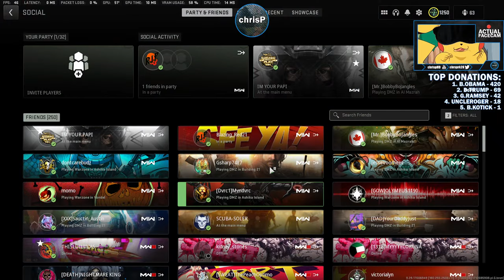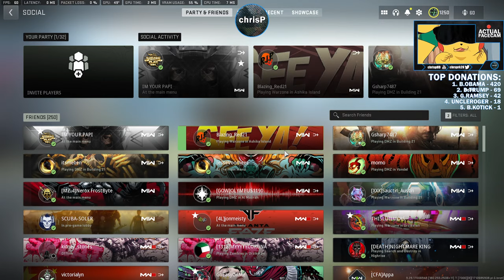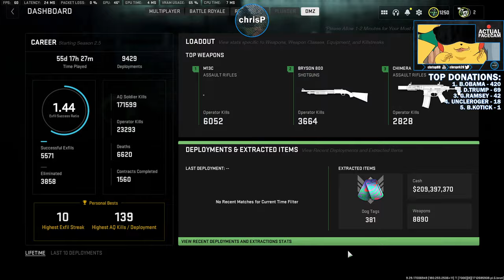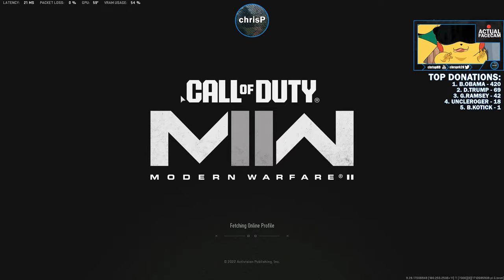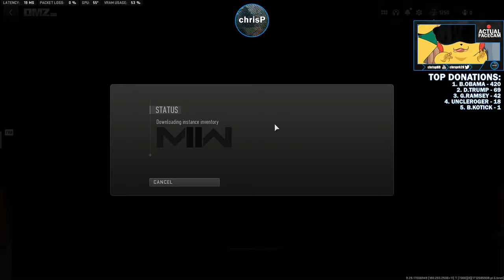🔴 DMZ PVP - My Kovaaks scores are down 10%, how much worse in B21?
A 37 year old former Battlefield "Aimer"/Sweat, currently doing a lot of DMZ streams and 'content' creation. I originally got MW2 with the intention of playing Ranked Multiplayer, only to get sucked in to DMZ.

The Channel has been growing a lot lately and I want to personally thank you for your time which is always what is the most appreciated.

STREAM SCHEDULE
No real set schedule,. While I am going to try and commit as much as I can to this project, I've got enough on my plate between work and family.

I've been focusing on pumping more YT content in Video form as well as Shorts, so please subscribe if you like the content in YT Video format, Shorts, or the Live format! And once again, thank you for your time spent watching my content.

Encoding & Resolution: AV1 13kbps - 2560x1440
Stream Latency: Normal Latency
Added Delay: None

SPECS:
Gaming / Stream PC - Ryzen 7950x3D & MSI TRIO 4090

PRIMARY MONITOR-  ASUS TUF VG258QM 24" 1080P 280HZ

Finalmouse Starlight-12 Phantom w/ Viper V2 Pro internals on a Craftedmice plate + Corepad Skates on a Venus XXL
Wooting 60HE encased in Blade60 with PBTfans WOB

COD In-Game Sensitivity- 3.1%
BF2042 / BFV In-Game Sensitivity 2.8%

COMP HISTORY
BF2042:
This one killed any remaining semblance of a Comp scene, and my involvement with the franchise.

BF5:
ESB 8v8 Squad Conquest Test Cup - PC NA/EU- 1st ('Tied' lel)

BF1:
Incursions- BFNations Season 1 (PC-NA)- 3rd

BF4:
ESB Road to BFV - 10v10 Conquest Cup- 1st (TIED??)
BCL 8v8s: Transatlantic Invitational League- 3rd NA/SA
CCS Tier 1 Season 3 Playoffs- 2nd
CCS Tier 1 Season 3 League- 2nd
CCS Tier 1 Season 2 Playoffs- 3rd
CCS Tier 1 Season 2 League- 6th

TEAM HISTORY
VII (BF5)- 2018~2022
ESF (BF4 10s & Others)- 2016~
E5/TBD (BF1 Incursions)- 2018
SLAP (BF4 5s)- 2015